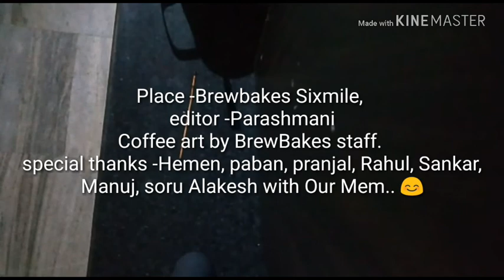latteart# Restaurant style amazing Flowers coffee art😍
Amazing art by BrewBakes staff, using items only coffee, steaming milk and chocolate sauce,coffee art, guwahati, assam, restaurant, dixmile, best restaurant @@coffee@$art@$$$